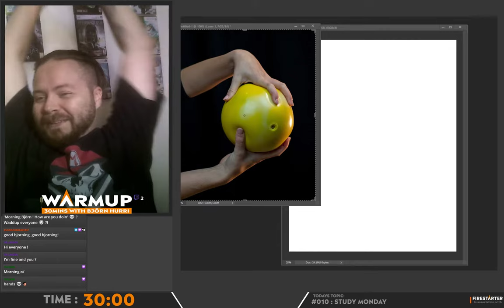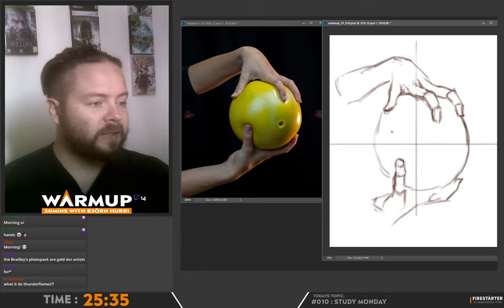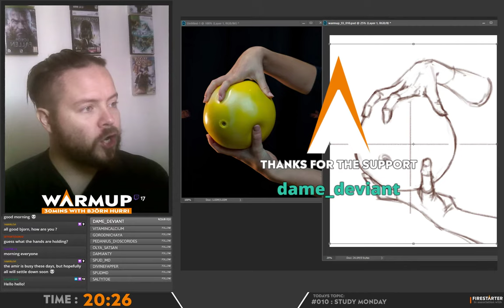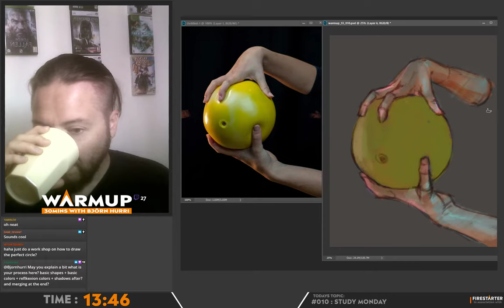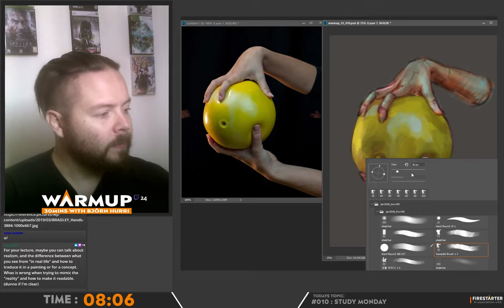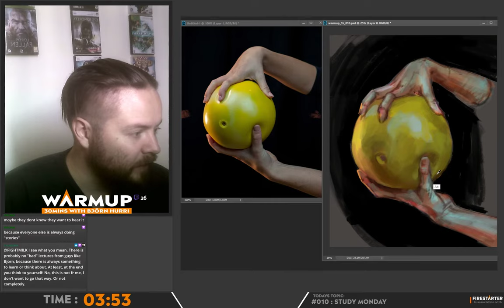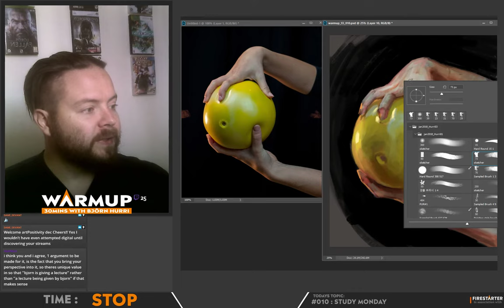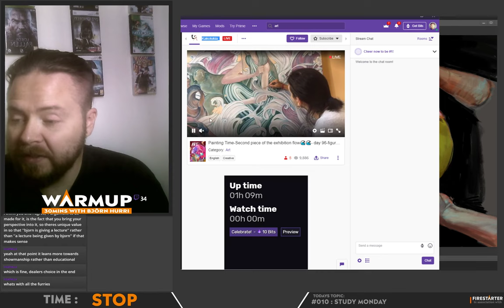Warmup S05E010 - TAD Berlin lecture?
TOPIC: Today I learned that I will lecture at TAD Berlin, it will be my first time lecturing at that venue and I am looking forward to it alot! What would you like to hear from me in terms of lecture? Generally my lectures tend to be quite theory heavy, is that something you like or do you prefer more of a razzledazzle show and tell?